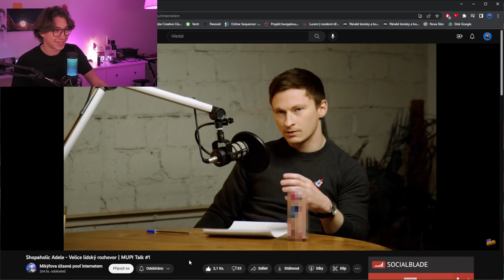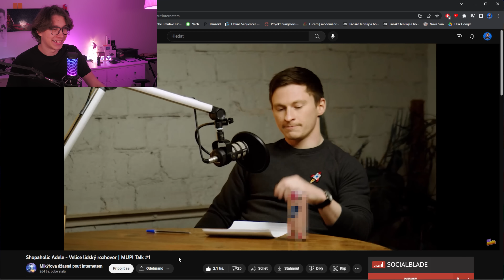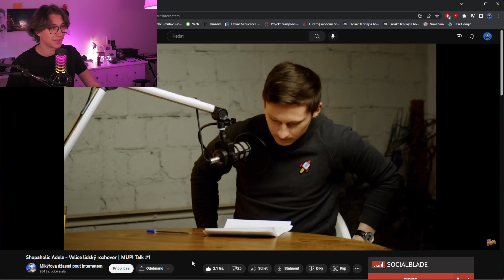SHOPAHOLICADEL CHCE ZAKÁZAT SÝRY